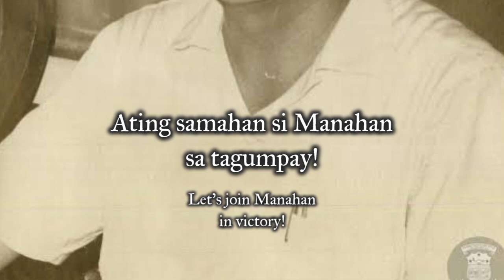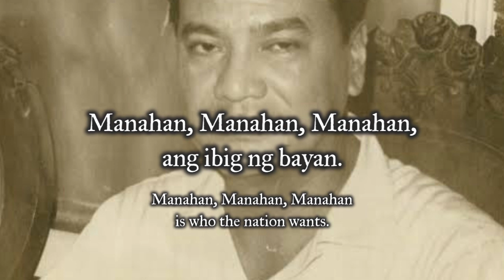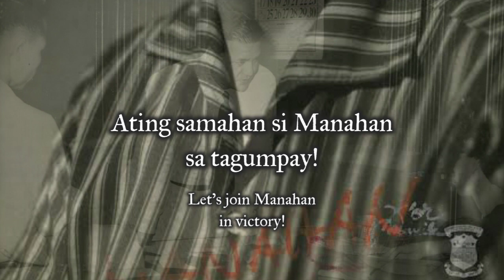"Manahan Calypso" - Manuel Manahan Presidential Campaign Jingle (1957)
Manuel Perez Manahan (January 1, 1916 – May 18, 1994) was a Filipino politician, journalist, businessman, and rural development advocate. He was a key government official during the administration of president Ramon Magsaysay, best known for his stint as the head of the Presidential Complaints and Action Commission. Together with Raul Manglapus, he co-founded the Progressive Party of the Philippines and served as its presidential candidate in 1957. He also served as Senator of the Philippines from 1961 until 1967.

When Magsaysay died due to a plane crash in 1957, Vice President Carlos P. Garcia soon assumed office as President. With the presidential election scheduled to be held in the same year, Magsaysay's death also triggered a chaotic political situation in the country, most notably with the ruling Nacionalista Party.

Manahan, among other Nacionalistas closely associated with Magsaysay, were disappointed by the "cold treatment" given to them by allies of President Garcia and decided to leave the party. Soon, Manahan co-founded the Progressive Party of the Philippines together with Raul Manglapus. The new party aimed to be an alternative to the Nacionalista Party and the Liberal Party. Manahan served as its candidate for the presidential election, with Vicente Araneta as his running mate.

Despite having less money compared to the candidates of the two major parties, he was able to rally significant support among the masses with his popular appeal and his resemblance, both physically and ideologically, to the late President Magsaysay.

On September 7, 1957, Manahan survived an assassination attempt while campaigning in Opon, Cebu. Andronico Baguio, the would-be assassin, attempted to kill Manahan with a 7-inch knife. However, he was quickly apprehended by Manahan's bodyguards. Manahan eventually asked the police to release Baguio as soon as they confiscated his knife.

Manahan lost to Garcia in the presidential election, managing to rank in 3rd place with 20.90 percent of the vote. Araneta, his running mate, lost to Diosdado Macapagal of the Liberal Party

SOURCES

“President Ramon Magsaysay Funeral (1957). Posted by Ako’y Pilipino, Ito Ang Lahi Ko via Facebook.

“Manuel P. Manahan (from the National Library of the Philippines)". Posted by Presidential Museum and Library via Flickr.

“Manuel P. Manahan (from the National Library of the Philippines)". Posted by Mars Mejilla via Pinterest.

“President Carlos P. Garcia”.

“Chief Justice Jose Yulo”. Posted by Presidential Museum and Library via Flickr.

Video footage:

“Footage of the 1957 Philippine Elections ”. [video uploaded by History in Motion in Youtube].